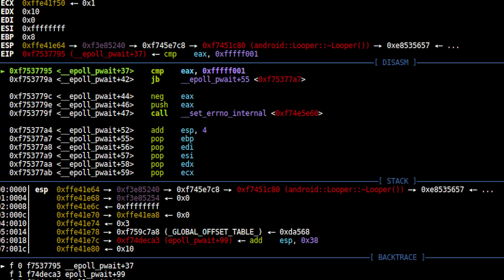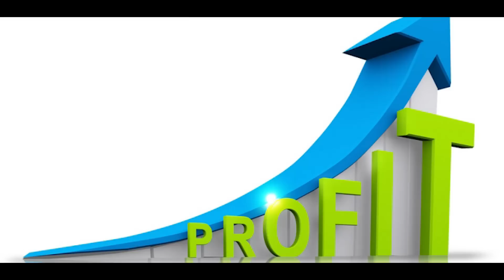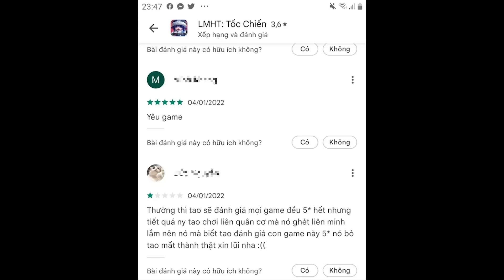TÂM ĐIỂM TƯỚNG: RIVEN [HƯỚNG DẪN CHƠI RIVEN] | NCDT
Mobile: Mr. Nguyễn Văn Linh
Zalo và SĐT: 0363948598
© Bản quyền thuộc về Người Chơi Điện Tử
© Copyright Người Chơi Điện Tử & Do not Reup

Recap Xàm